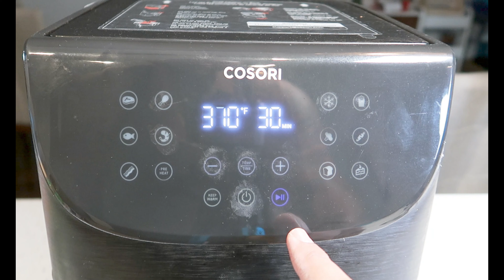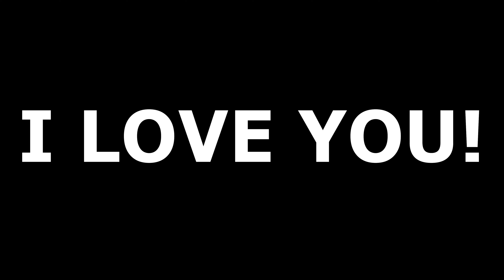How to Make PERFECT Air Fryer Chicken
Who doesn't like chicken? Who doesn't like a simple chicken recipe? Who doesn't like their chicken tender and juicy? Why are you still reading this? Go make this Air Fryer Chicken and fill your tummy with yummy chicken! Yum! Enjoy! I love you!

Follow Edible Ed's on Instagram @edible.ed.cooks

Hey fellow Creators! Check out TubeBuddy to help you work smarter not harder!